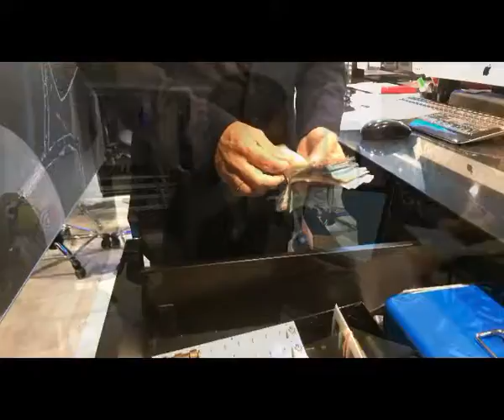Night Watch on Scenic River Cruise Ship 2017